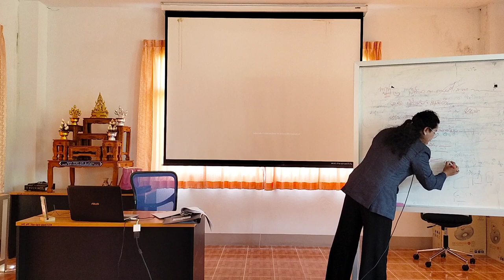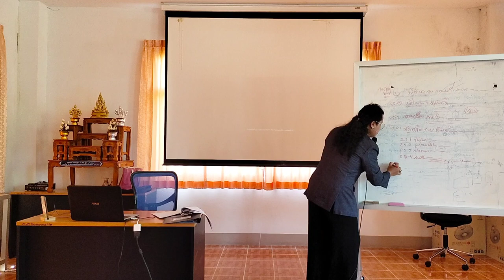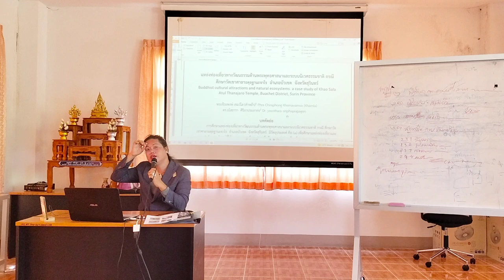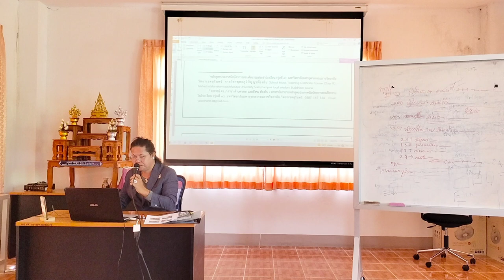yasothara ยโสธารา วัฒนธรรมท้องถิ่น